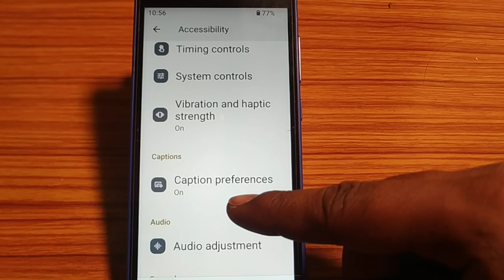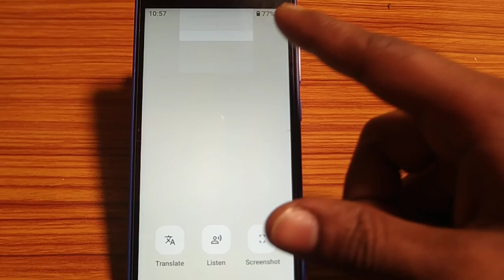how to turn on mono audio,mono audio on kaise karen Nokia 3 1 plus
how to turn on mono audio on micromax | how to use mono audio on android | mono audio kaise on kare | how to enable mono audio on micromax | how to activate call waiting service in nokia 6.1 plus | how to activate call waiting service in nokia 5.1 plus | how to remove headphone icon on samsung duos | how to disable talkback nokia mobiles | how to turn off talk back option on mi | how to turn off whatsapp when mobile data is on | turn on mono audio | how to set mono audio on android